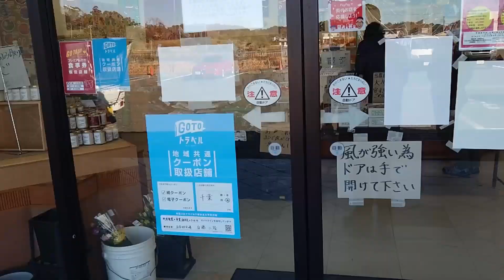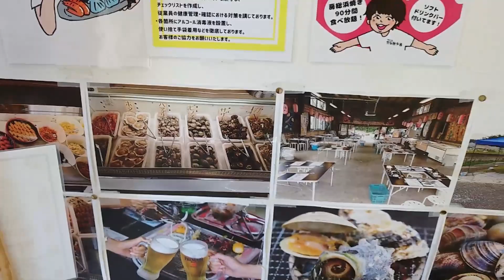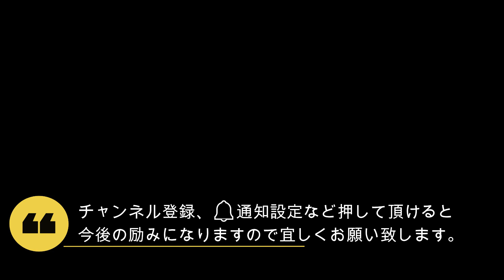【果物狩り】 イチゴ狩り 「お百姓市場」５種類のイチゴが食べ放題🍓 旬の苺をお腹一杯食べました！ 千葉県南房総市富浦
★2022.2月下旬に千葉県南房総市富浦の「お百姓市場」に
イチゴ狩りに行ってきました。
大きく甘くて適度な酸味で、大満足です😄
春休みにいかがでしょうか？